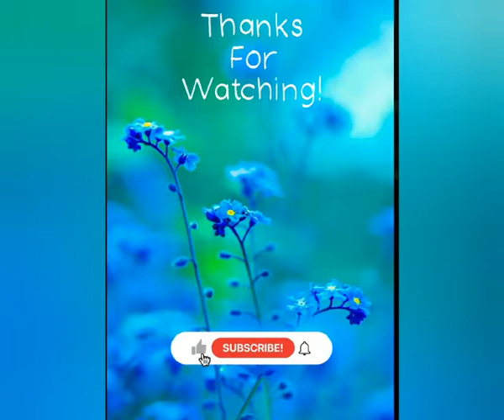Chicken Aloo Ka Salan